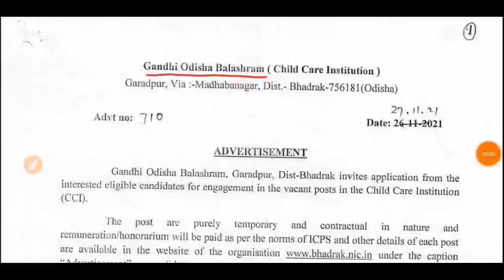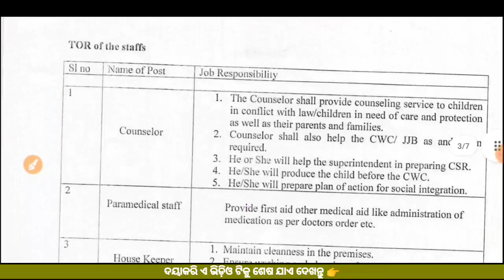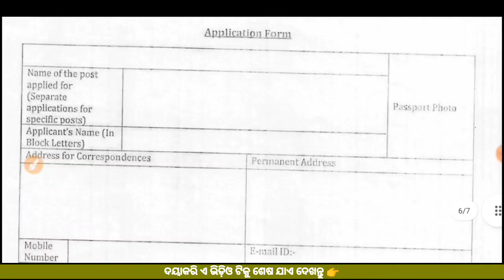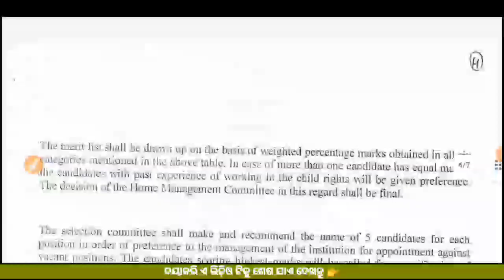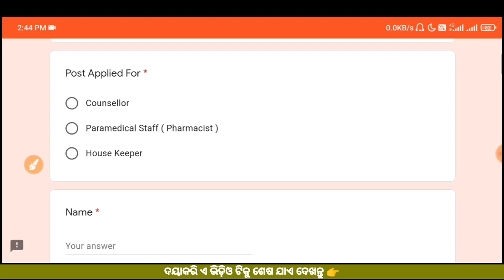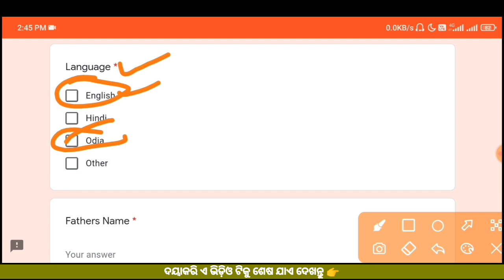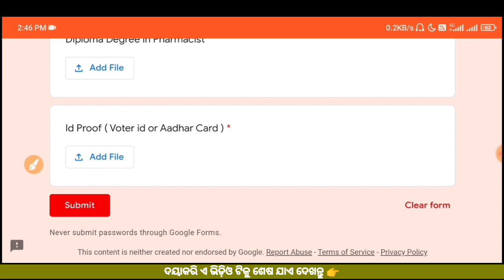ଶିଶୁ ସୁରକ୍ଷା ବିଭାଗରେ ବଡ଼ ନିଯୁକ୍ତି | 8th/9th/10th Pass Odisha Govt Job | Odisha Job Updates 2021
Child Care Institution Job | 8th/9th/10th Pass Odisha Govt Job | Odisha Job Updates 2021

🔰 This Type Video Available Here
♂️ Work Form Home Job 2021
♂️ Free Scholarship News
♂️ Educational News

🔰 Job Organization Names
♀️OCS Recruitment 2021
♀️Odisha Post Recruitment 2021
♀️DRDO Recruitment 2021
♀️GRS Recruitment 2021
♀️DRDA Recruitment 2021

🔰 Topic Covered:-
1-Odisha Government Jobs
2-odisha 10th Pass Jobs
3-Odisha block Wise Jobs
4-Gramin Dak Sevak Vacancies
5-Odisha Jobs for Freshers
6-Odisha Free jobs Alert in Odisha
7- Panchayat Wise Vacancies in Odisha
8-Odisha Panchayat VLW jobs
9-Odisha 10th pass Anganwadi Vacancies
10-panchayat Supervisor Vacancies
11-Odisha TATA Steel Big Recruitment
12-Jindal Steel Plant Jobs
13- odisha Village level jobs
14- Free jobs odisha
15- ODISHA lastest Government Jobs
16-Odisha Freshers Jobs
17-Jobs odisha
18-How to apply in Odisha Jobs
19-odisha Nijukti Khabar 2021
20-All Odisha Jobs for Freshers
21-All Freshers Job Vacancies
22-Panchayat adhikari jobs
23-Private company jobs in Odisha
24-Aadhar Card Jobs in Odisha
25-Odisha jobs alert
26-10th pass Freshers jobs in Odisha

☑️ Unlock Code - PUPUNGIRI

❌ This is the Copyright content of PUPUN GIRI Any re-upload (Audio or Video) is strictly prohibited of this content. Legal action will be taken against those who violate the copyright of this content.